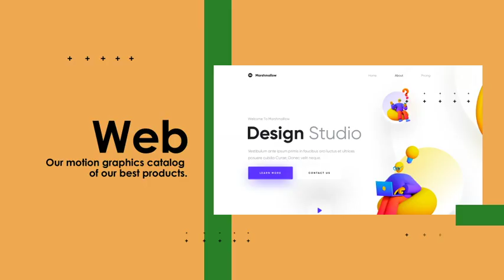Website Promo 0 3 for After Effects 2024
9 Images Or Videos

11 Texts

No Plug-ins

Color Controls

Tutorial Included

1920×1080 Resolution 25 FPS

After Effects 2021 and Upper

No Music